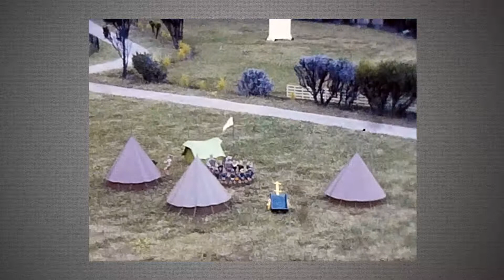Burchell - 1971 Yorkshire